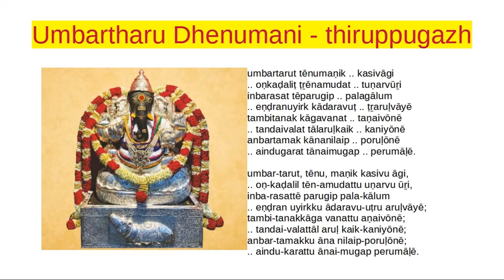thiruppugazh - umbartharu dhenumaNi - class (English)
Detailed meaning / explanation of padhigam verses.
திருப்புகழ் - உம்பர்தருத் தேனுமணி - (விநாயகர் துதி)
tiruppugaḻ - umbartarut tēnumaṇi - (vināyaka stuti)

Verses are available in the above URL.
V. Subramanian
( Note:  ṟ  - strong (trill) ‘ra’ ;  ḻ - ‘ழ’ - retroflex letter in Tamil / Malayalam )

tiruppugaḻ - umbartarut tēnumaṇi - (vināyagar tudi)
(  tandadanat tānadanat ..  tanadāna  -- Syllabic pattern )

umbartarut tēnumaṇik .. kasivāgi
.. oṇkaḍaliṭ ṭṟēnamudat .. tuṇarvūṟi
inbarasat tēparugip .. palagālum
.. eṇḍranuyirk kādaravuṭ .. ṭṟaruḷvāyē
tambitanak kāgavanat .. taṇaivōnē
.. tandaivalat tālaruḷkaik .. kaniyōnē
anbartamak kānanilaip .. poruḷōnē
.. aindugarat tānaimugap .. perumāḷē.

Word separated version:
tiruppugaḻ - umbartarut tēnumaṇi - (vināyakar stuti)

umbar-tarut, tēnu, maṇik kasivu āgi,
.. oṇ-kaḍalil tēn-amudattu uṇarvu ūṟi,
inba-rasattē parugip pala-kālum
.. eṇḍran uyirkku ādaravu-uṭru aruḷvāyē;
tambi-tanakkāga vanattu aṇaivōnē;
.. tandai-valattāl aruḷ kaik-kaniyōnē;
anbar-tamakku āna nilaip-poruḷōnē;
.. aindu-karattu ānai-mugap perumāḷē.